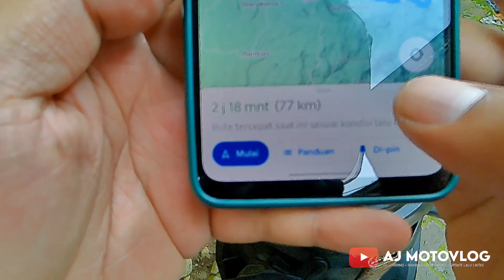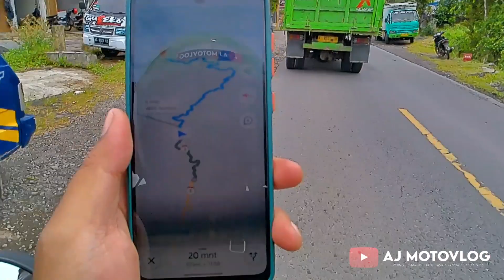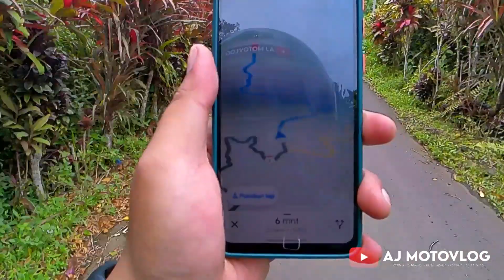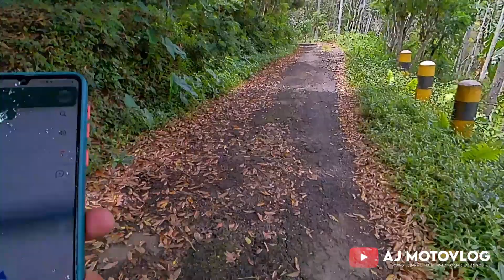MOTOVLOGER PEMULA 2023 ‼️ TOURING 154 KM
Kamera : Bpro AE3 EIS
Editing : CapCut